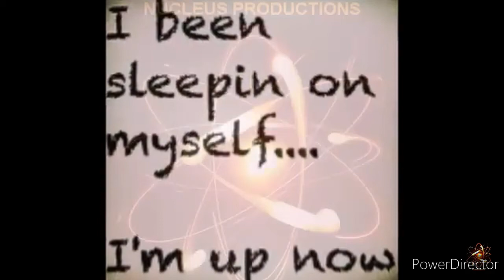Psocids the Book mite (Liposceladidae)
📝🖋📤 The final 🎬 chpt. On booklice,  and even mites joined the 💐fungus party.

Live Video of psocids living, reproducing, eating.

ℹ Rec. By Aboriginal Nature ch.

Identifying

With more than 5,000 species of booklice worldwide, the most common in Singapore are:

Wingless Booklouse (Liposcelis spp.)Grain Psocid (Lachesilla pendicularia) Deathwatch Psocid (Trogium pulsatorium)

They have often been mistaken for Termites or “white ants”, but on closer examination booklice have more prominent eyes and a distinct neck. They are treated as a nuisance pest and do not transmit diseases.

ℹ How do you know you have an infestation?

ℹ You will find:

🚶 Live booklice crawling around your cupboards, walls,📚 books, and upholstered 🛋 furniture Tiny eggs of about 50-60, laid either singly or in clusters

🌞  What can you do to prevent an infestation? 🛰🏜

🚱 As booklice feed on microscopic mold and fungi that thrive on surfaces with humidity levels of above 50%, keep your humidity levels low by regularly 🛰ventilating and sunning the rooms. You may also invest in a dehumidifier.

ℹ